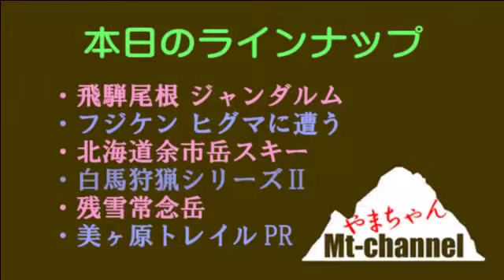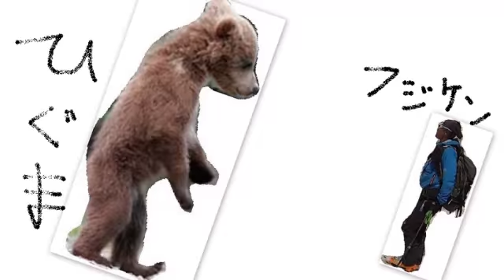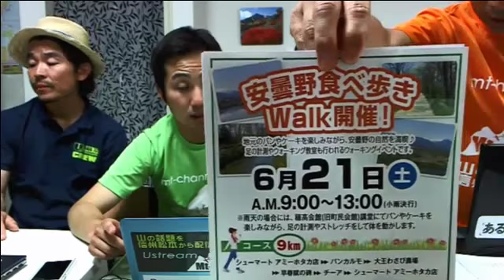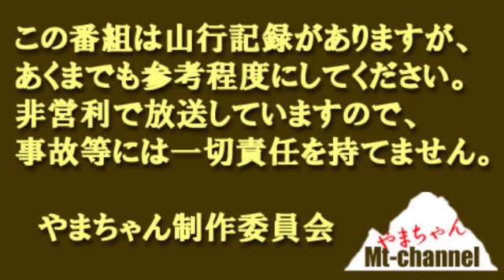48th Mt-channel:やまちゃん ジャンダルム飛騨尾根/フジケンがヒグマと対峙！/白馬狩猟/余市岳スキー/残雪常念岳/他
---Contents
○空から美ヶ原トレイルを紹介！1min
●本日のラインナップ5min
○ジャンダルム　飛騨尾根より　6min
●山岳スキーレースチャンピオンがヒグマと対峙！　22min
○白馬狩猟シリーズⅡ　34min
●フジケンと行く札幌余市岳スキー登山　44min
○残雪常念岳山頂直下でエヌダが！？　52min
●告知54min